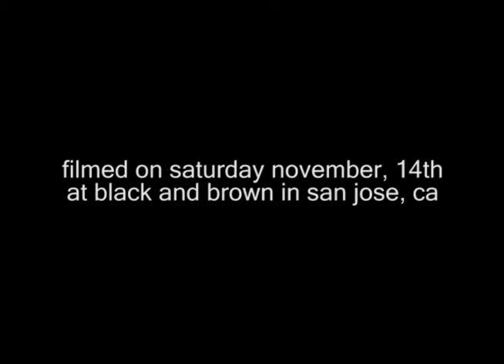Sourpatch - "Let's Get Educated"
new song off sourpatch's first LP, to be released on HHBTM records next year.